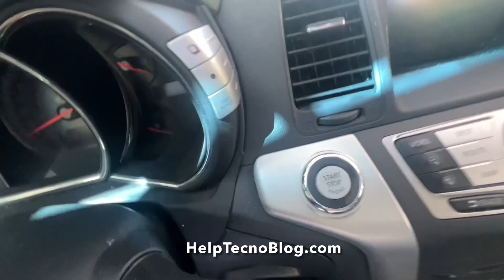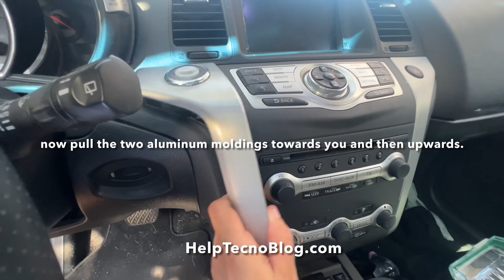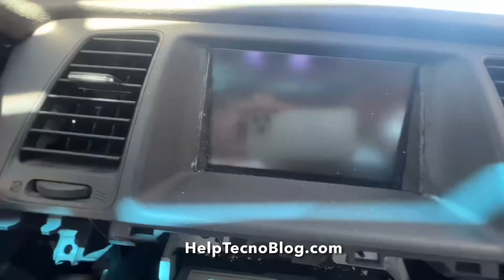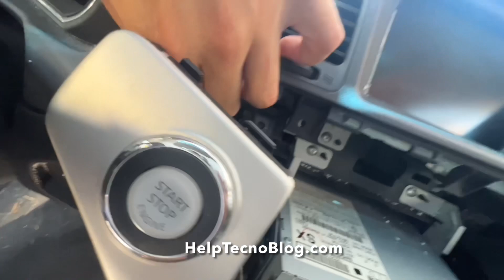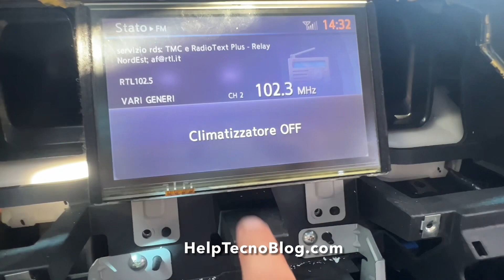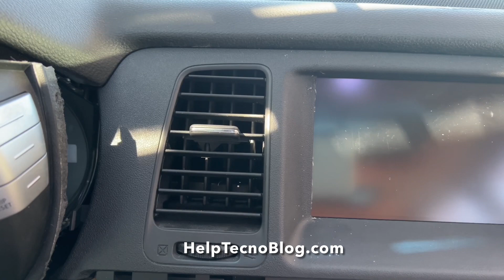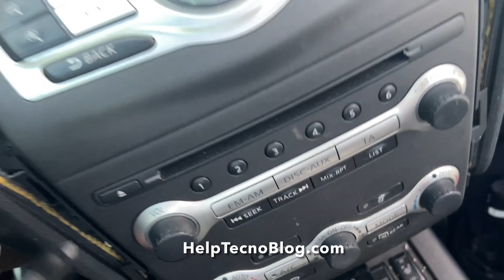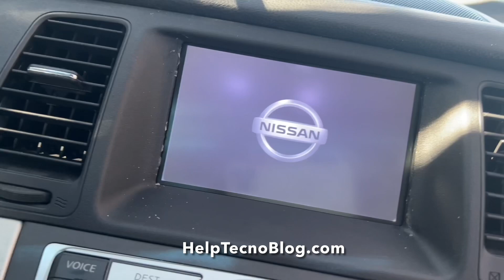How replace display on Nissan Murano Z51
In this video we will see how replace the display on Nissan Murano Z51, with a new display.

🔋 batterie per AirTag
📱🔨Pellicola al vetro temperato
🛒Cover iPhone
🔌 Caricatore Apple USB-C 20W
🔋 Filo Lightning
⌚️ Apple Watch serie 7
📱iPhone Xs Max

VIDEO COMANDI RAPIDI:
➡️ Come creare un comando rapido che al tap ingrandisca la dimensione del testo su iPhone e iPad
➡️ Come creare un comando rapido che avvii la registrazione di un video con un tap su iPhone e iPad
➡️ Come far emettere un suono e il flash per trovare iPhone da Apple Watch - comando rapido
➡️ Come creare un comando rapido che al tap registri un audio e lo invii via iMessage (messaggio)
➡️ Come creare un comando rapido che al tap scatti una foto e la salvi su iPhone e iPad